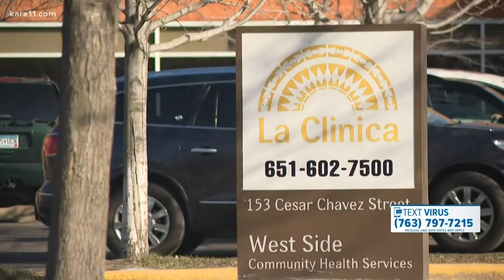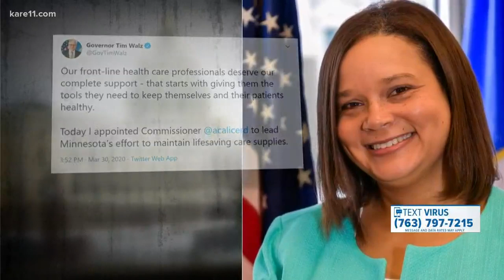Hundreds of masks stolen from clinic in St. Paul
A few weeks ago, near the beginning of the crisis, La Clinica accepted a much-needed shipment of 300 masks – a one to two-week supply split into six containers.

“The very next morning, that shipment was missing,” Minnesota Community Care Chief Operating Officer Chris Singer said. “We came to the conclusion that those masks had been taken.”